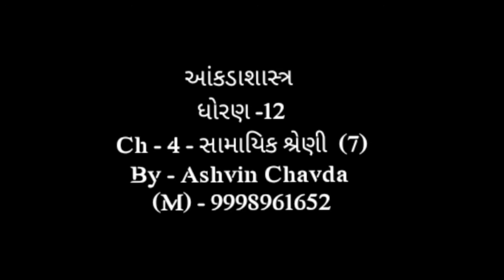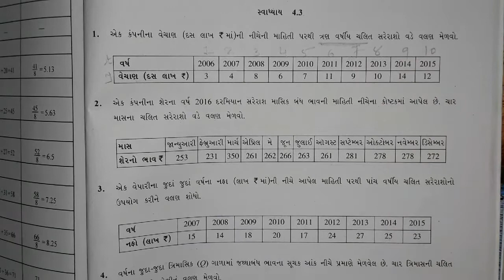( SAMAYIK SHENI )॥ ધોરણ- 12 ॥ આંકડાશાસ્ત્ર ॥ પ્રકરણ - ૪ ॥ (PART-7) ॥